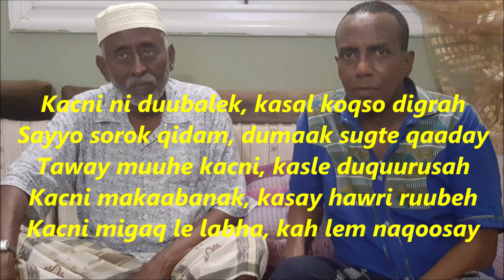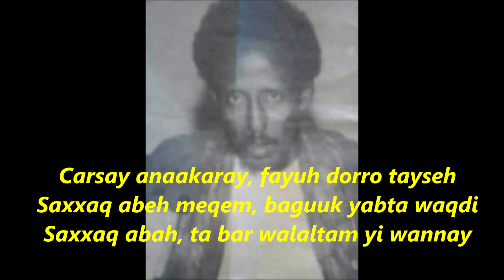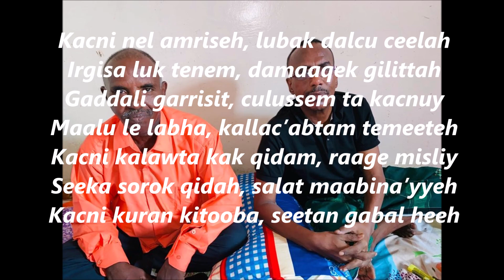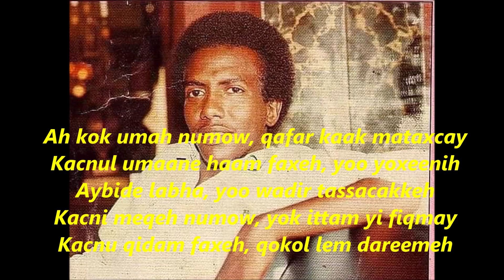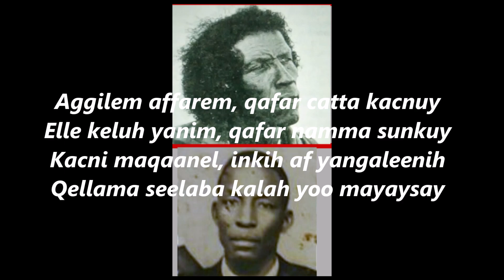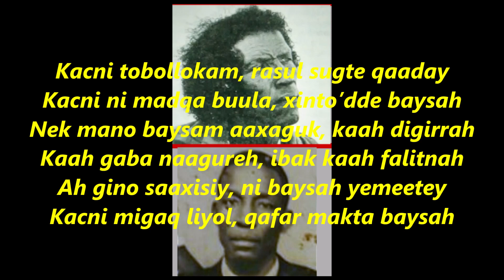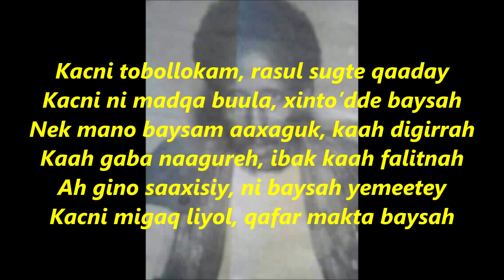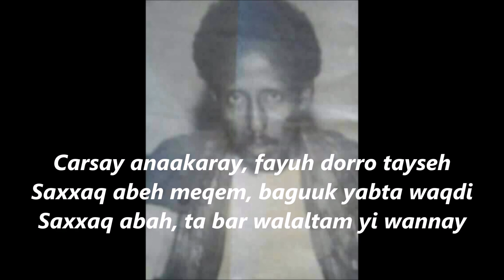HASSAN PILOTE GADA/ KACNI SAXXAQA/ ABTAM BARAGOYTA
DJIBOUTI-ETHIOPIA-ERITREA AFAR SONG/ AFAR MUSIC/ AFAR PEOPLE/ AFAR LANGUAGE/ AFAR POETRY/ POESIE AFAR/ AFAR TRADITIONAL DANCE/ KACNI SAXXAQA-2015 UNKULE/ ABTAM QAFAR FANNIH AMOYTA BARAGOYTA.